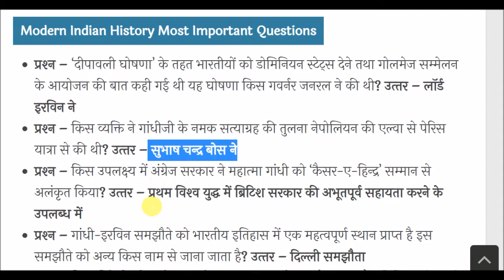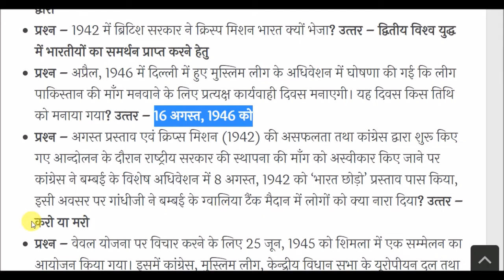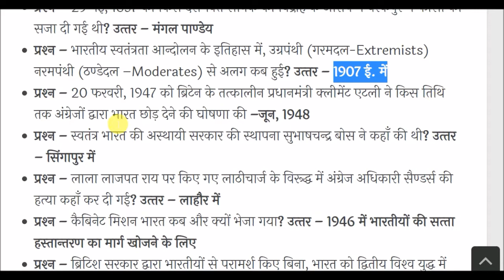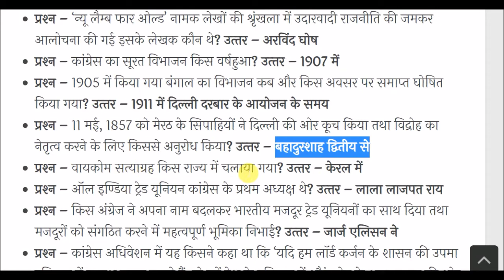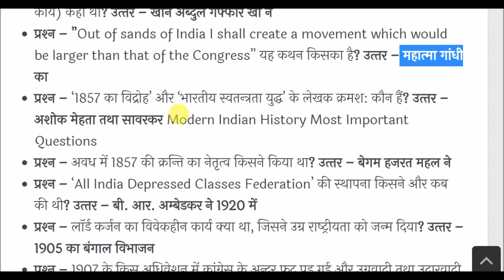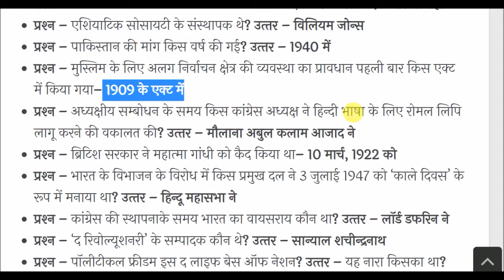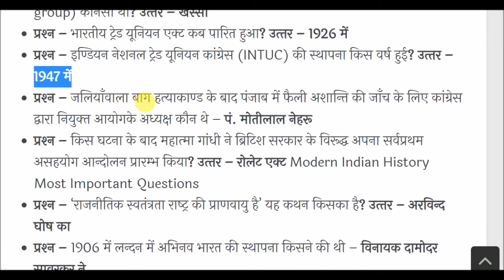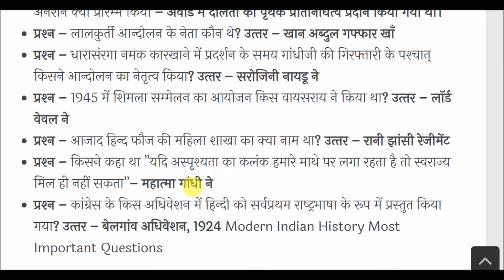Modern Indian History Most Important Questions | आधुनिक भारत का इतिहास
Modern Indian History Most Important Questions for All Competitive Exams like SSC, Railway, IB, Bank, UPSC, BPSC, MPSC, PCS, etc.